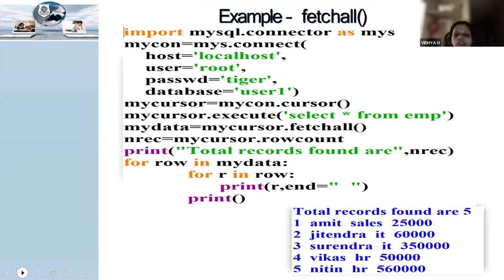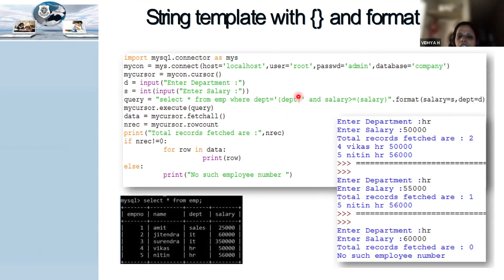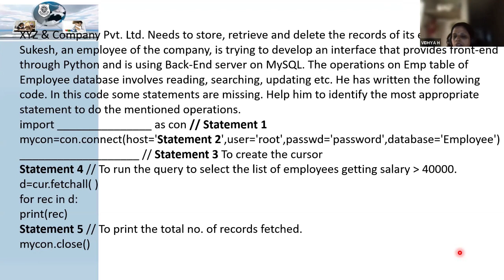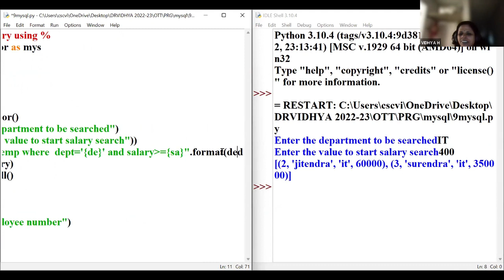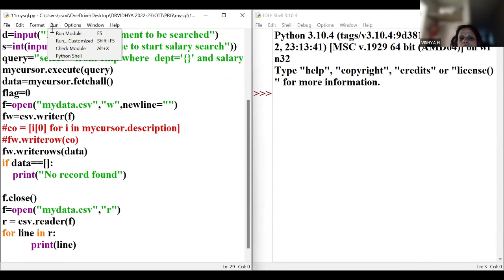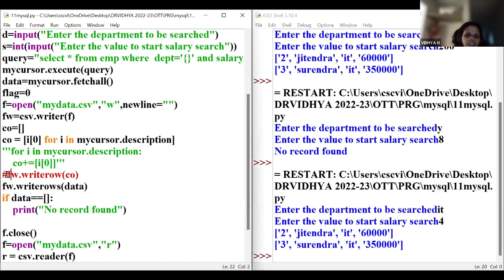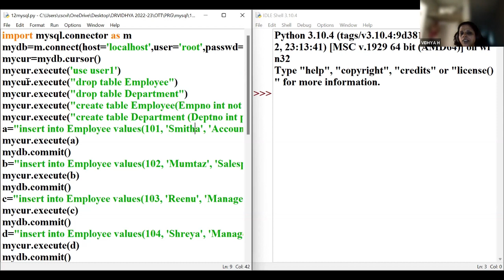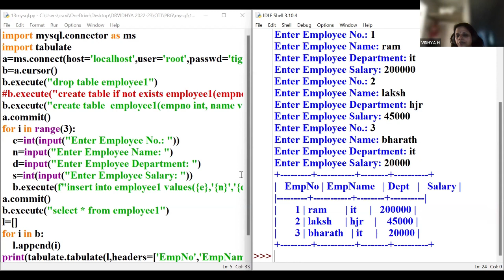COMPUTER SCIENCE - XI - XII - SESSION 8